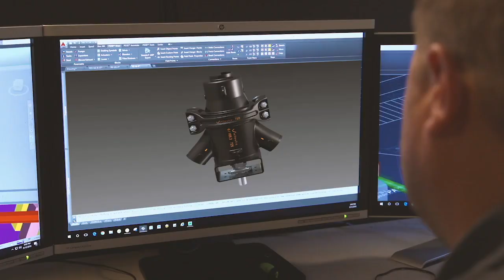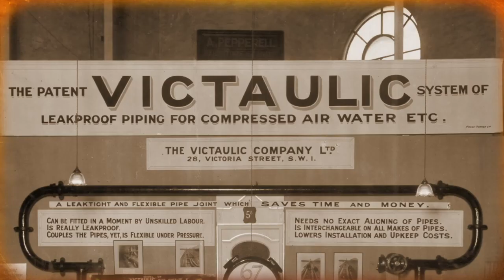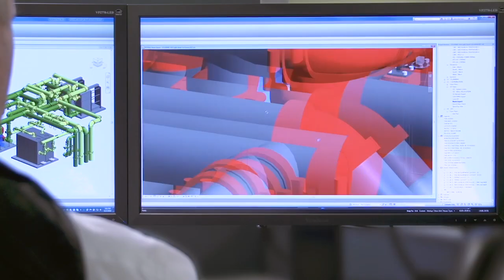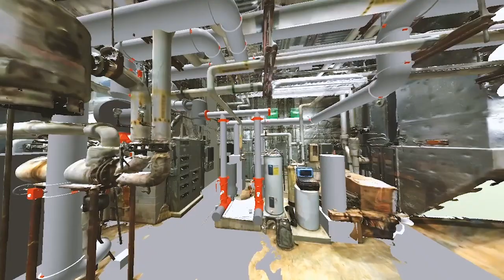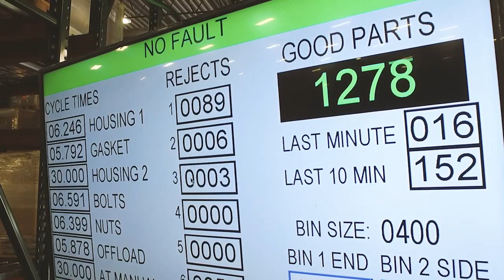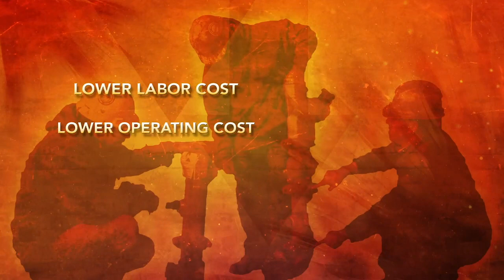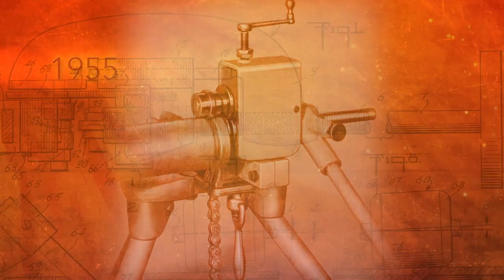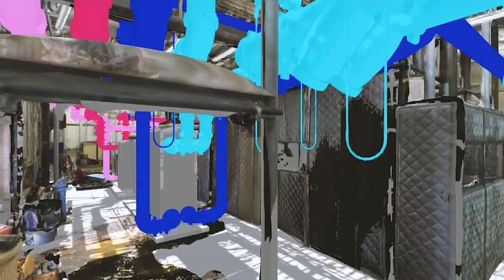Victaulic Corporate Video - Manufacturer of Mechanical Pipe Joining & Fire Protection Products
Victaulic is the leading producer of mechanical pipe joining solutions (grooved couplings & pipe fittings and much more). We build technologies and provide engineering services that address the most complex piping challenges faced by engineers, site owners, contractors, and distributors. Engineered with confidence, our solutions put people to work faster, while increasing safety, ensuring reliability, and maximizing efficiency.

Customers have been depending on Victaulic since 1919 for 4 simple reasons…

1:30 | Heritage
3:32 | Quality
5:33 | Commitment
9:00 | Innovation

Victaulic grooved couplings, grooved fittings, and pipe connectors are at work in more than 140 countries across diverse business lines. Our pipe fitting solutions meet specific business needs such as accommodating thermal movement, providing seismic solutions, safer system installations, pipeline maintenance and installation, fire protection piping, and noise and vibration attenuation.